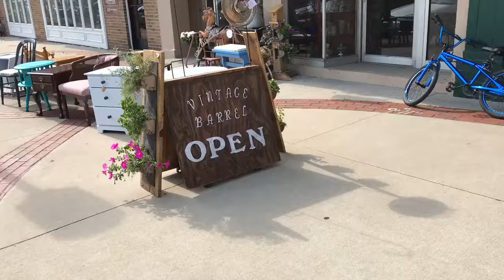Vintage Barrel Antiques & Collectibles | Owosso, MI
The Vintage Barrell is located in Owosso MI. We offer vintage and shabby chic home decor, antiques, and collectibles. We have a revolving inventory on a daily and weekly basis.